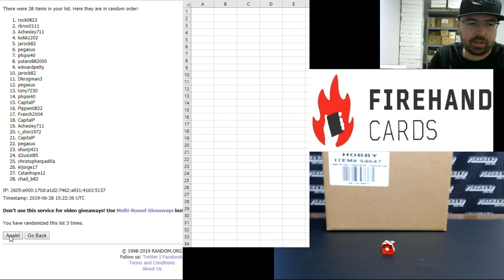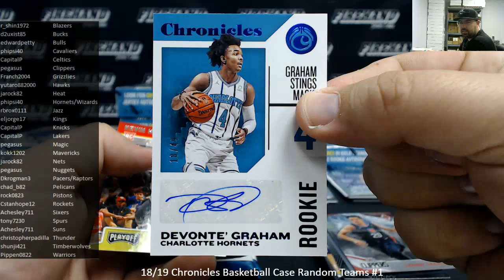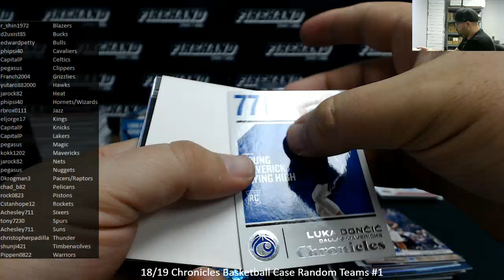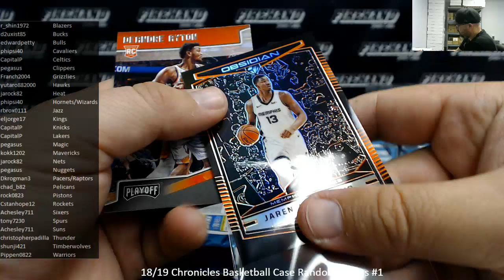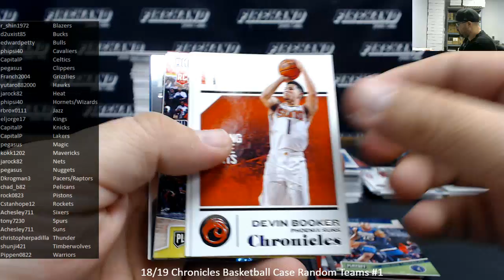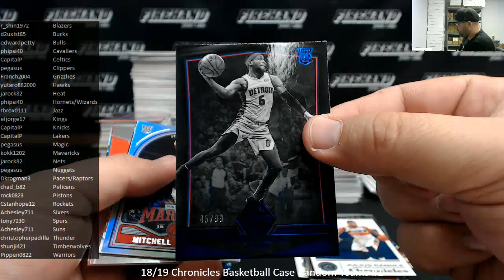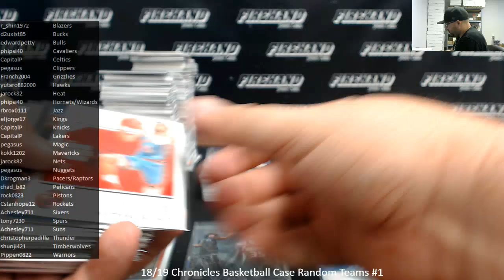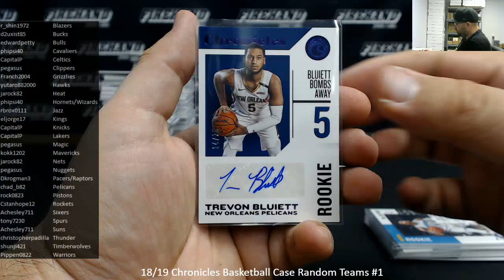6/28/2019 18/19 Chronicles Basketball Case Random Teams #1